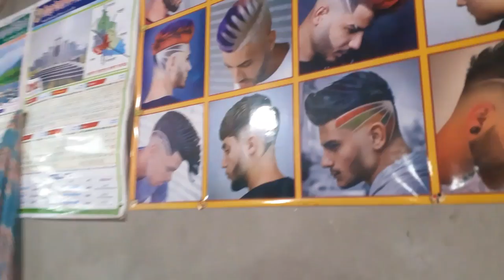চুল কাটতে গিয়ে || Dare Challange ||Daily Life vlogs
চুল কাটতে গিয়ে || Dare Challange ||

Hello gice, Assalamu alaikum..
Shuvo TheThirdPerson is here,
back with cheer and
Welcome to''Shuvo TheThirdPerson'' YouTube channel. My Name Is Md Shuvo. I Love To Making Videos About My LifeStyle vlog ,bangla funny video, Challenging VLOG, daily vlogs Etc and I Can Share With You Guys . I Like To Vlog My Full Life Cause Only Videos Can Save My full life all Memories Properly. Inn Shaa Allah One Day I Will Achieve My Dream.

Thank you for wathing this video💖